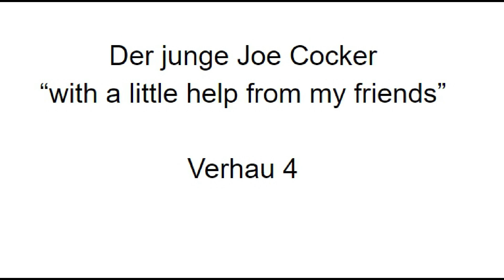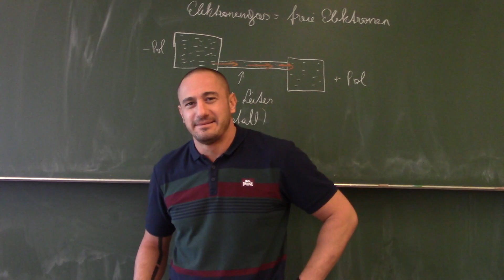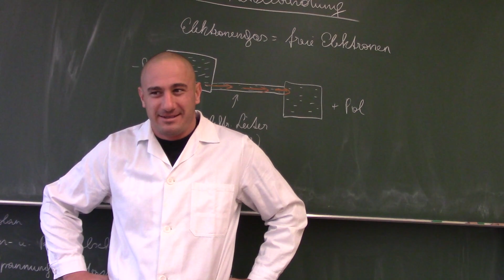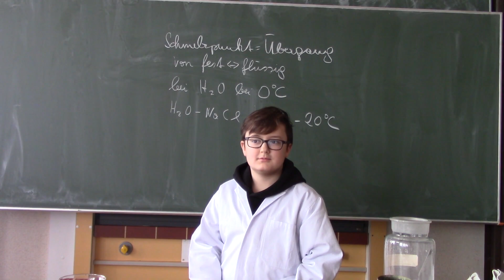verhau 4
Jetzt gibts wieder einen Zusammenschnitt der "Hoppalas" der letzten Lehrvideos. Joe Cocker liefert den Hintergrund. "With a little help from my friends".